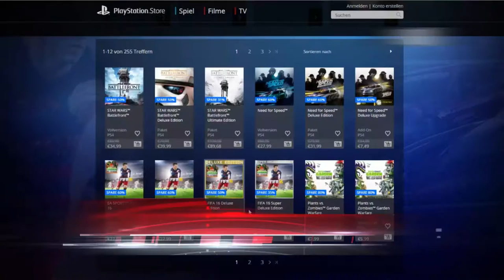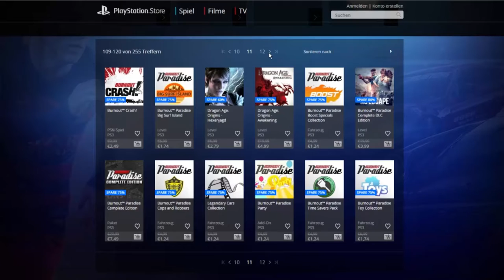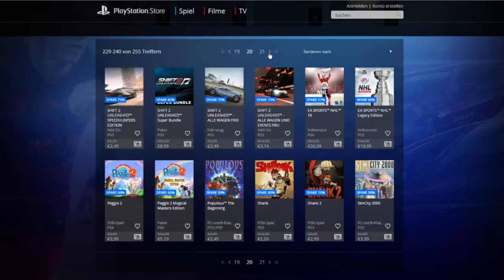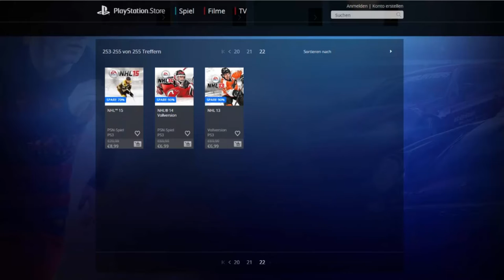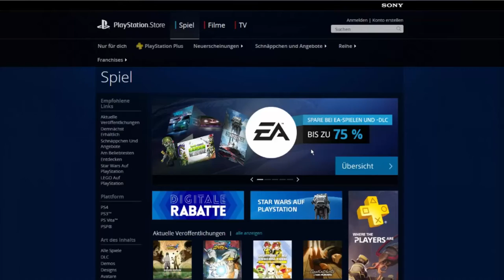EA Sale, Star Citizen, Doom, Trackmania Turbo - Game News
NEUE GAMING NEWS
VOLL SOZIAL
♫TeamSpeak♫
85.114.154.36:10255